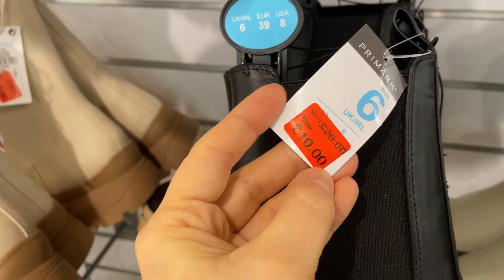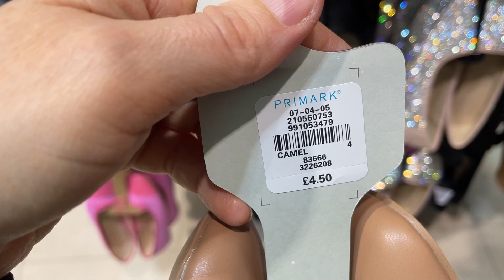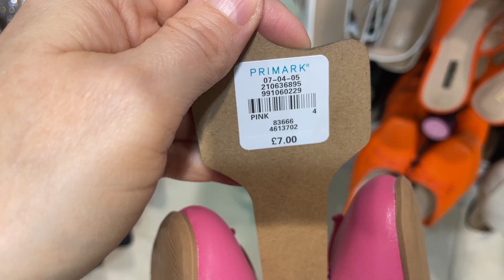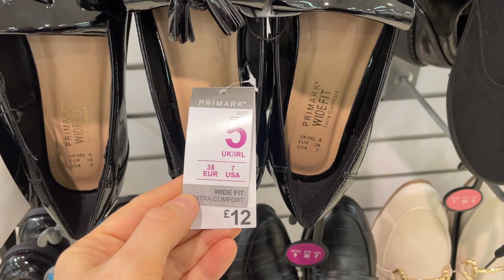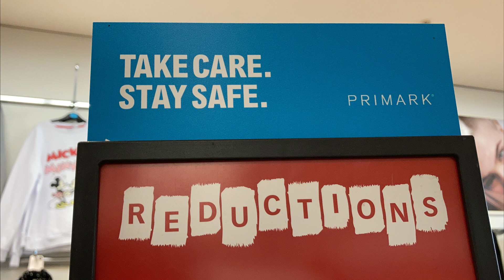PRIMARK SHOES SALE PLUS NEW COLLECTION - March, 2023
Shoes New arrival and Reduced in Primark - March , 2023